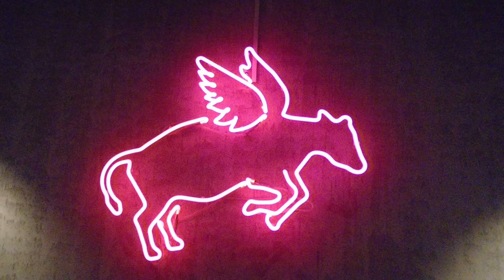Milk Cow Blues